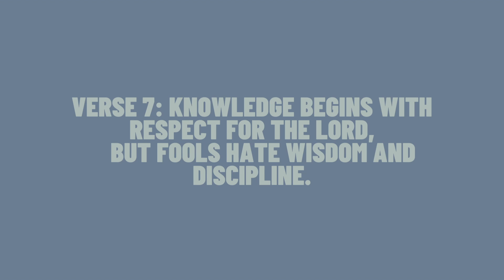a meditation on proverbs one.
50/365

content created by wesley hargon.